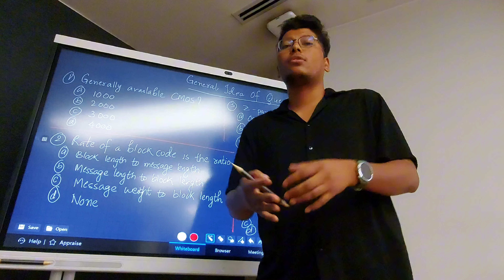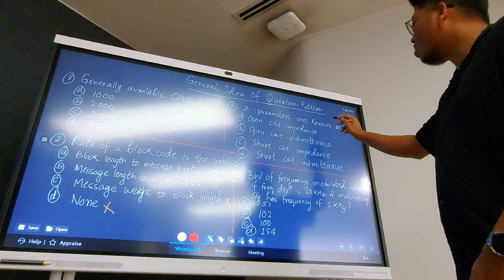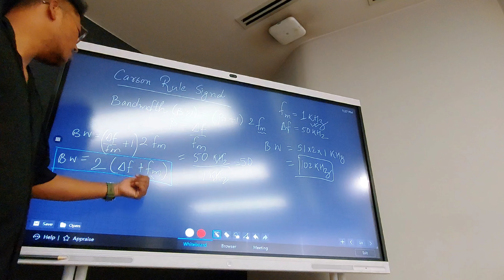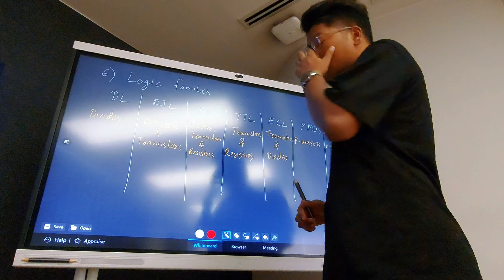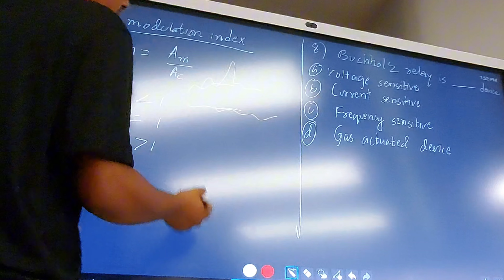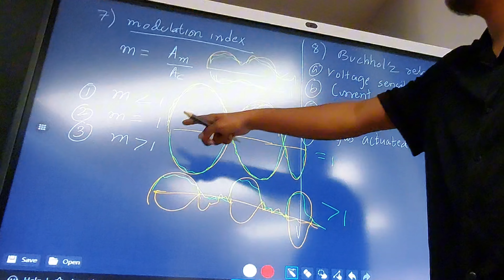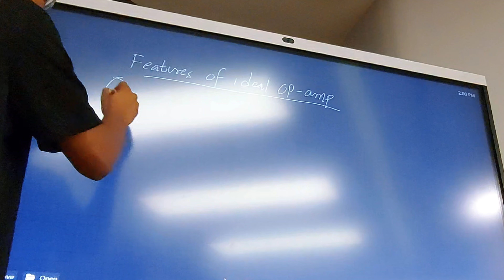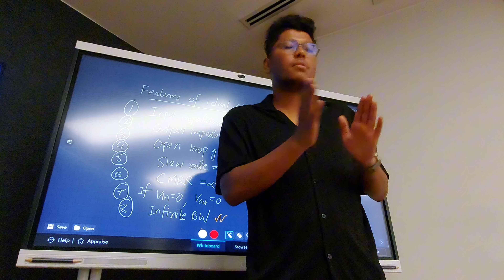Last Moment Preparation Hack | NEC LICENSE EXAM | Part II | BY SOORAJ HARMEL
How to Hack the License Exam at the Last Moment | Ultimate Study Tips

Are you preparing for your license exam and feeling the pressure of last-minute studying? Don't worry, I've got you covered! In this video, I'll share effective strategies and tips to help you ace your license exam, even if you're short on time.

In this video, you'll learn:

✔️Proven last-minute study techniques to maximize your retention.
✔️Quick tips for effective time management.
Key topics and areas to focus on for the exam.
✔️Practical advice on how to stay calm and confident under pressure.
✔️Whether you're taking a driving, professional, or any other type of license exam, these tips are designed to give you the edge you need to succeed.